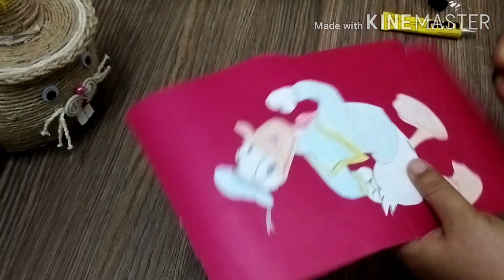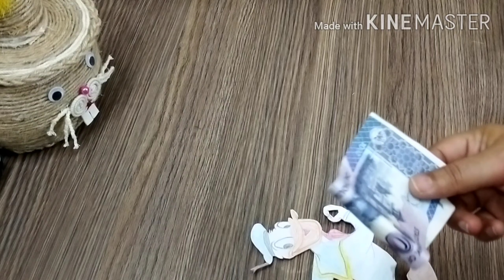5 EID Gifts ideas\2020 EID Special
Eid is synonymous with happiness and gifts (eidi). It is essential to select the perfect Eid gifts as they show the respect and love you have for the person receiving your gift. A good alternative to buying individual gifts is to buy a gift basket. This is a basket that has a products which your family members can use every day.